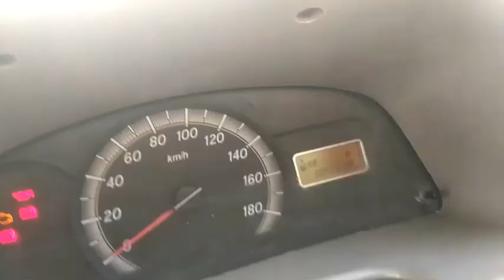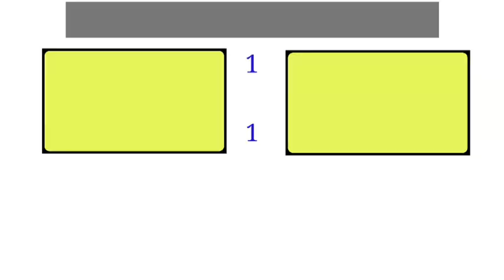Maruti Suzuki eeco model | Pavoorchatram spn used car | 2011 model car | low price car Tamil | van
Vehicle details

                SPN CARS pavoorchatram

                          Already sale

         வாகனங்களின் 🚗 விவரங்கள் மற்றும்  விற்பனையாளரின் 📱போன்
                    நம்பரை அறிய

channel themes
{youtube engineering}

                 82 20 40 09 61